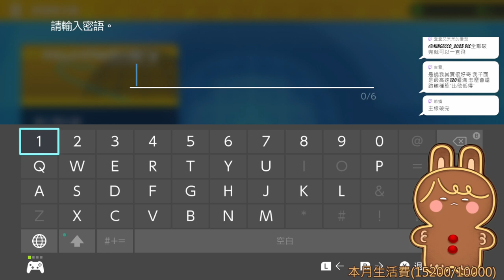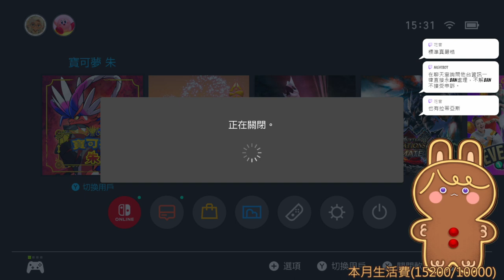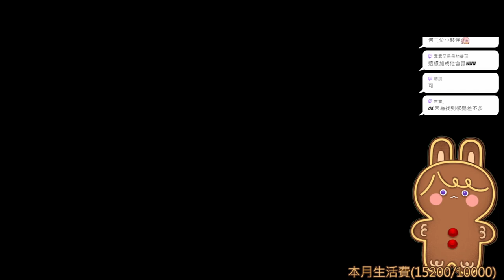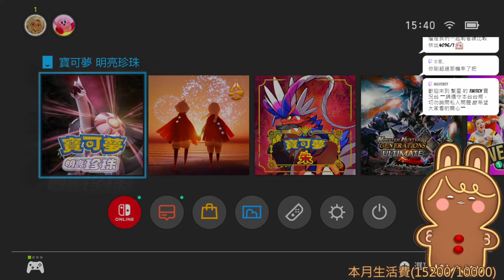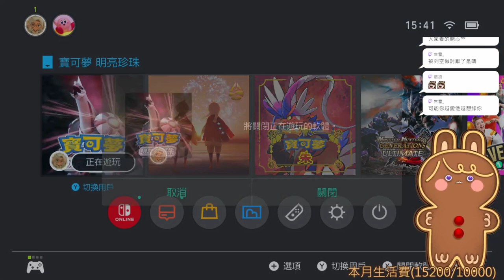【繁星】寶可夢 刷色違 2023 12 24